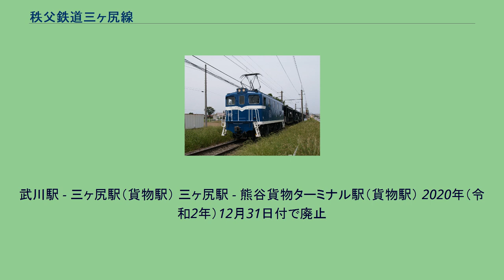秩父鉄道三ヶ尻線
三ヶ尻線（みかじりせん）は、埼玉県深谷市の武川駅と同県熊谷市の三ヶ尻駅を結ぶ秩父鉄道の鉄道路線（貨物線）である。
貨物線であるため、旅客列車の運行はなく貨物列車のみが運転される。
セメント原料となる石灰石は影森もしくは武州原谷から三ヶ尻の工場へ輸送される。
上越新幹線建設のため、それまで熊谷駅において行っていた貨物取扱が廃止され、新設される熊谷貨物ターミナル駅に移管されることになったことから、当線が建設された。
熊谷貨物ターミナル駅付近を除くほぼ全線は、1962年（昭和37年）7月6日に竣工した秩父セメント（現・太平洋セメント）熊谷工場への専用線（武川 - 熊谷工場 - 籠原、熊谷工場 - 籠原間は非電化）を転用し、1979年（昭和54年）10月1日に開業した。
熊谷貨物ターミナル駅を経由して、東武鉄道で使用する新車も当路線から搬入され、秩父本線を経由して、羽生（本線）、寄居（東上線）へ運ばれていた。
熊谷貨物ターミナルからの石炭輸送列車が2020年（令和2年）3月14日に廃止され、その他の熊谷貨物ターミナル駅からの貨物輸送も同年9月30日までに順次廃止されるため、同年3月26日に秩父鉄道は三ヶ尻 - 熊谷貨物ターミナル間について今後も新たな貨物輸送が見込めないことや施設の老朽化などを理由として、同区間の廃止手続きに入ると発表した。
同区間は同年12月31日をもって廃線となった。
武川駅 - 三ヶ尻駅（貨物駅） 三ヶ尻駅 - 熊谷貨物ターミナル駅（貨物駅） 2020年（令和2年）12月31日付で廃止